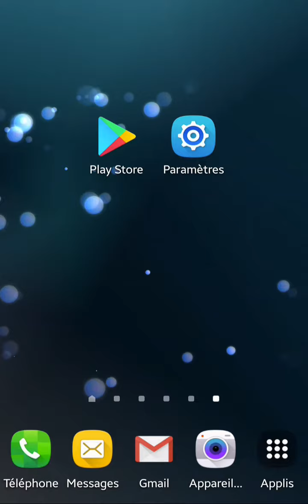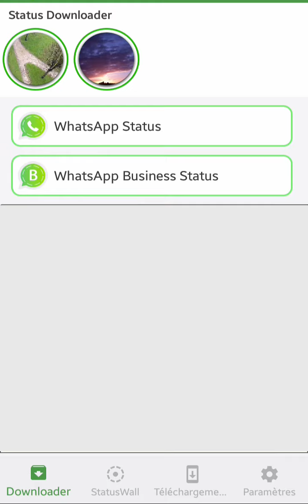REPOSTER un STATUT WhatsApp, comment COPIER et PUBLIER une Story sur WhatsApp Messenger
Merci ! À très bientôt pour de nouvelles vidéos.

📌 Playlists - Formation en ligne gratuite 📌
Tuto ANDROID